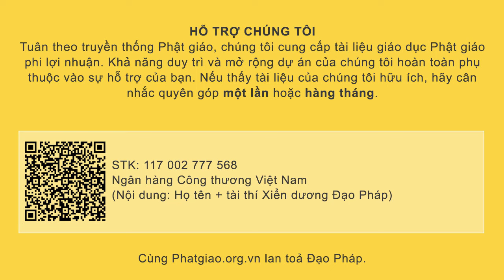Những cách cứu cánh cho mọi mâu thuẫn | SC Giác Lệ Hiếu | Phật giáo Việt Nam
Những cách cứu cánh cho mọi mâu thuẫn | SC Giác Lệ Hiếu
▶ ▶ ▶ Chúc Các Bạn Sức Khỏe Dồi Dào, Thân Tâm An Lạc